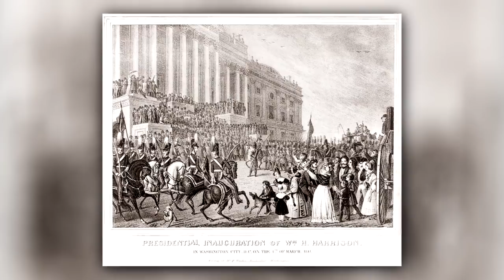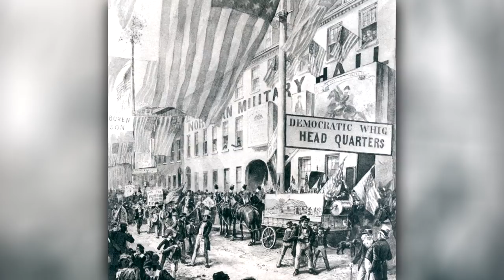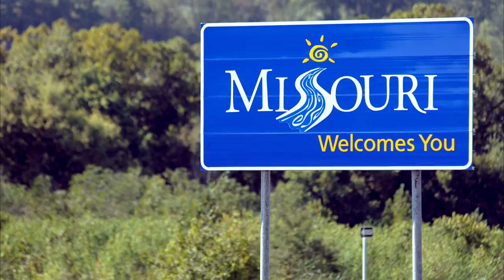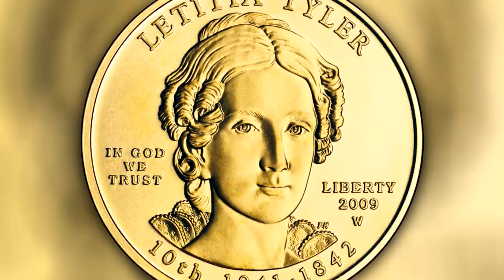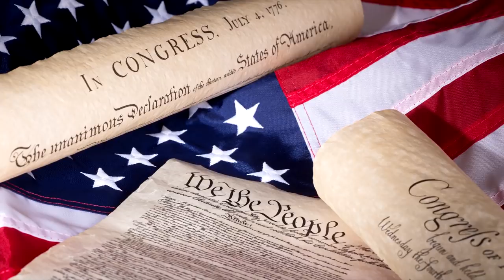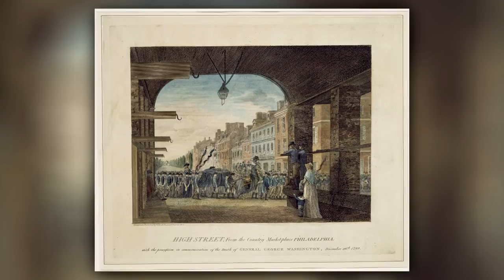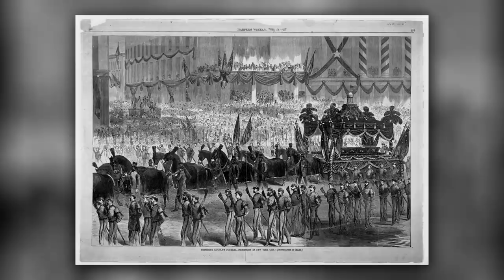10 People Who Passed Away Inside The White House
A lot of people who once lived at the white house have obviously passed away by now. Today we are looking at some of the people who actually died inside the walls!

People who passed away inside the White House

There have been a lot of people who lived in the white house since it was built, but also a lot of have died too. Join us, as we have a look at the people who have passed away in the white house.

President William Henry Harrison

America’s ninth president might be unknown to some, but that doesn’t mean he didn’t set some records while in office.

Willie Lincoln

Speaking of tainted water supplies, it’s also been suggested that tainted water may have also claimed the life of William Wallace Lincoln—Abraham and Mary Lincoln’s third son.

President Zachary Taylor

Jumping back to presidents for a few minutes though, let’s talk about America’s twelfth president: Zachary Taylor.

Caroline Harrison

First Lady Caroline Harrison was the wife to our twenty-third president—Benjamin Harrison, who also happened to be the grandson of William Henry Harrison.

Charles G. Ross

An accomplished Pulitzer Prize winner and press secretary to President Harry Truman, Charles G. Ross was from Missouri and, in 1908, became the first professor at the newly formed Missouri School of Journalism.

Letitia Christian Tyler

Next, we have another First Lady; Zachary Taylor’s first wife, Letitia Christian Tyler.

Ellen Wilson

Yet another First Lady, Ellen Wilson first met future president Woodrow Wilson in April of 1883 while house sitting for her widowed father.

Margaret Wallace

Harry Truman’s mother-in-law was always critical of her son-in-law and wasn’t afraid to criticize him publicly.

Elisha Hunt Allen

Born in 1804, Elisha Hunt Allen was a congressman, lawyer, and diplomat. He also happened to be the minister from the then Kingdom of Hawaii to the United States between 1856 and 1853 and served under eight presidents.

Frederick Dent

And now, we come to the last person on our list.

Frederick Dent was the father of Julia Dent Grant, who was the wife of our eighteenth president, Ulysses S. Grant.

A Presidential Funeral

Now that we’ve talked about people dying in the White House, how about we top everything off by talking about what exactly happens when a president dies--you know, as if we couldn’t get even more mordant.